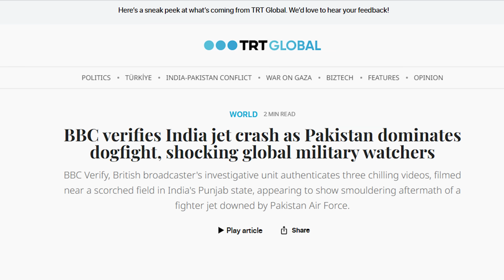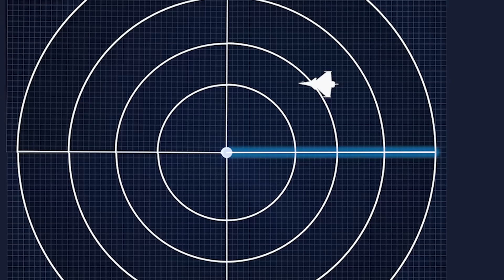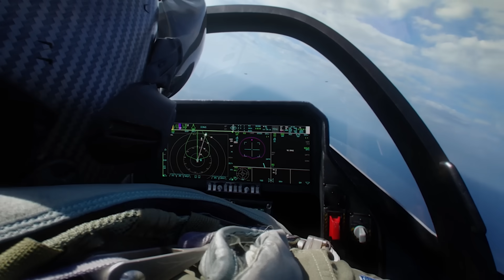How Might Pakistan Have Shot Down Indian Rafales? Full Explanation of Combat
In this video, we dive deep into the recent aerial combat between Pakistan and India, where Pakistan claims to have shot down five Indian jets — including three advanced Rafale fighters. Is this possible? We analyze the scenario with technical insights, radar coverage, missile capabilities, and pilot tactics that could explain how Pakistan might have pulled this off. Whether you're a defense enthusiast or just curious about the truth behind this high-stakes encounter, this video shows how it may have happened.

Video Contents
Detail view of Rafale's SPECTRA System
Pakistan Air Defense System Overview
Insight view of PL-15 BVR air to air missile
Pakistan India Aerial Combat: How It May Have Happened
How Did Pakistan Shoot Down Indian Rafales?